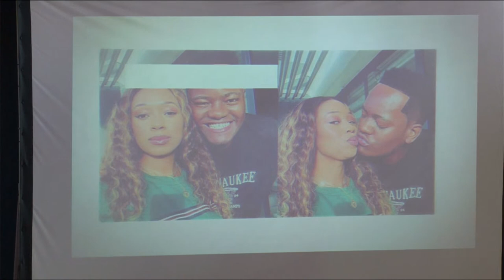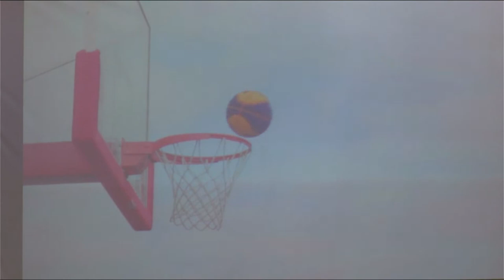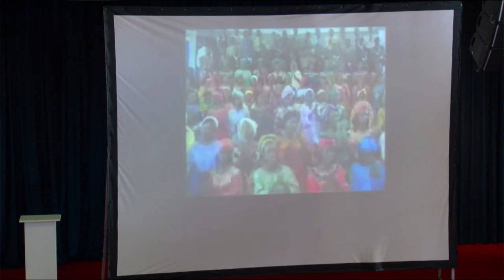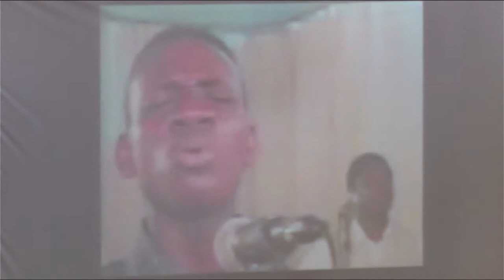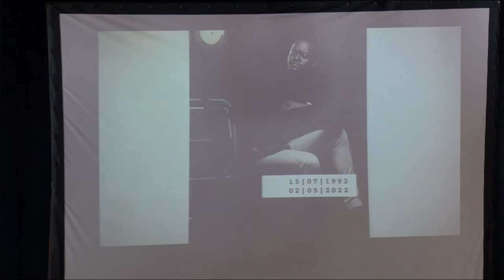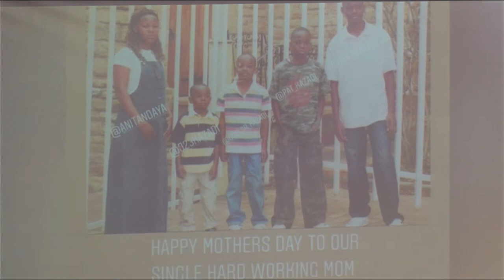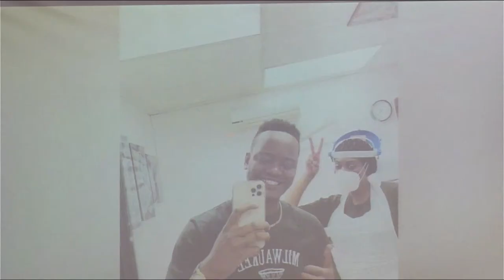Chris Kazadi Memorial Service : Celebration of Life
Capturing the beauty of South African Basketball.
You've been served!

Proud to have worked with:
WRBL basketball
JBL basketball
Vasity basketball
TUKS basketball
TUT basketball
WITS basketball
UJ basketball
Soweto basketball
Tshwane basketball
Jozi Nuggets
Cosmo City Knights
etc..